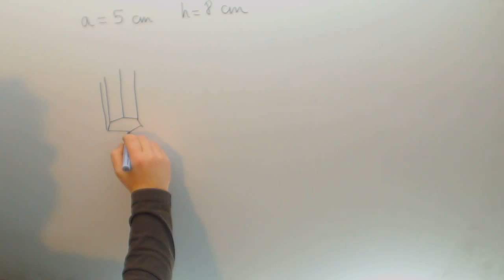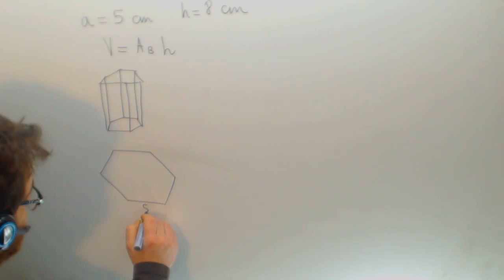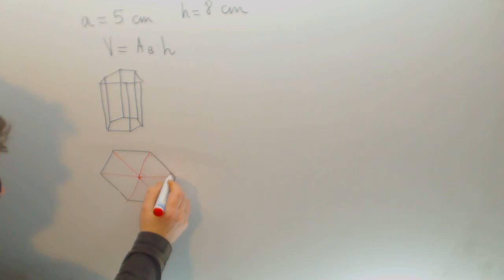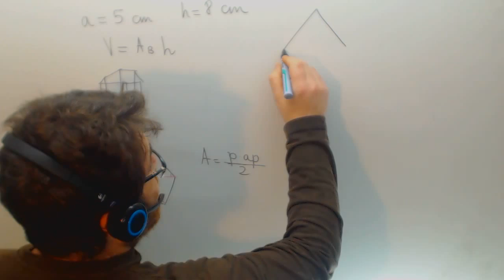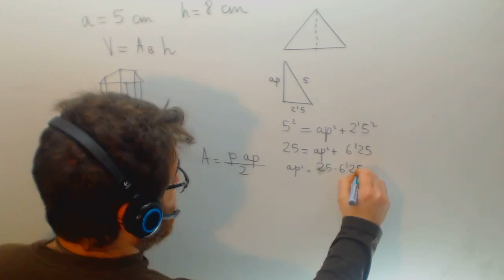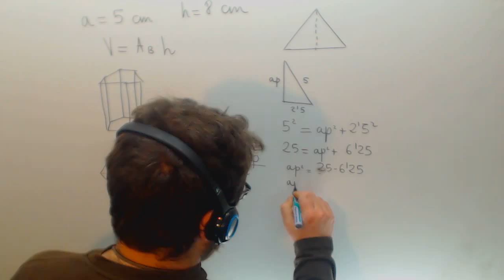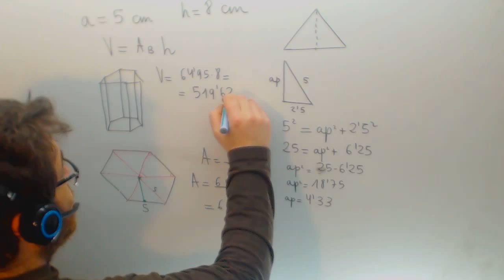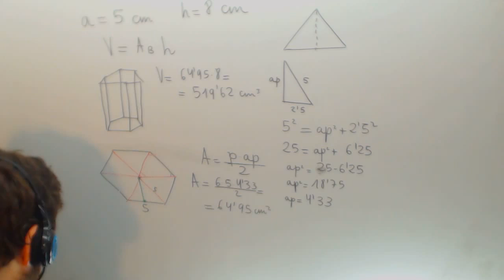Volumen de un prisma de base hexagonal Matematicas Academia Usero Estepona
Volumen de un prisma de base hexagonal Matematicas Suscríbete a nuestro canal en Youtube para ayudarnos a seguir creciendo Academia Usero en Estepona, el centro de formación con más vídeos en Internet del Mundo presenta